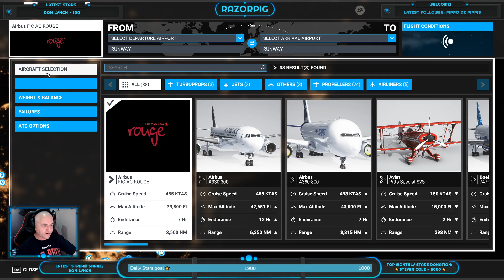Canada Flight at night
Night flight